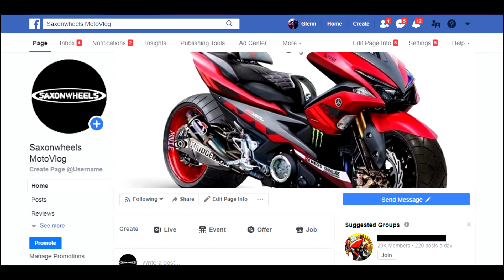HONDA CB190F COMMING TO PHILIPPINE MARKET? - SAXONWHEELS MOTOVLOG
This is the Honda CB190F 190cc!

Honda is working on a new lightweight CB. But it's not a 150, 250, or 300. It's a CB190F. Honda, through its subsidiary in Haryana, India, has filed a patent for a model called CB190F.

If it is indeed an upcoming model, the CB190F will take on KTM's Duke 200 and the Bajaj Pulsar (Rouser in the Philippine market) head-on in the highly attractive 200cc motorcycle market in India. India is currently the world's largest motorcycle market, peaking in 2018 with 22.4 million motorcycles sold.

The Honda CB190F is directly inspired by the bigger motorcycles in Honda's stable that bear the CB badge. The bike also features a 117mm upside-down front fork, mono-shock absorber for the rear, fully-digital instrument panel, and full-LED lights.

It is powered by a 184cc air-cooled, EFI SOHC engine, mated to a 5-speed transmission.

It's not an entirely new model. The CB190F has been offered in China and select South American markets since 2016.

Are we getting it in the Philipines? Like what we've said in our previous articles, Honda Philippines has a history of being conservative in terms of importing models from abroad. In the case of the CB190F, we can't really say for sure. Additionally, factors such as the competitor's pricing, import taxes, historical sales figures of similar models, or other factors could mean bringing certain models here in the country may not be profitable at all.

And then there's the coronavirus outbreak. With the current pandemic, motorcycle sales are already down and may be that way for a while. Bringing in a new model is not exactly high on any brand's priorities. For sure, the CB190F could be a nice sight on our streets, wouldn't it?